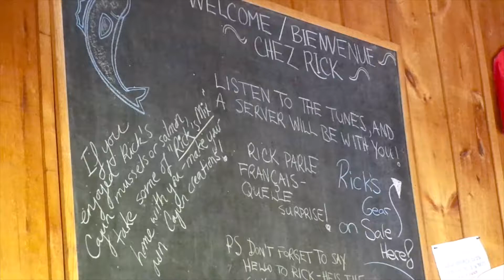2019.06.17 Prince Edward Island / S03 / Driving PEI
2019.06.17 Prince Edward Island / S03 / Driving PEI